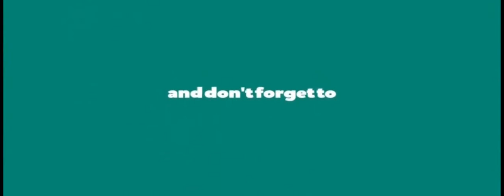How To Hand Paint On Baby Mask/Mask Painting For Beginners/ Grevillea Fashion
Grevillea Fashion is a Women's Clothing Store In Bangladesh. We sell women's cloth . Many Fashionable Dress and Hand Painted Dress is available here. I like Hand Painting for that reason I upload hand Painting Tutorial also.
# How to Hand Paint on Mask
Hand painting Tutorial